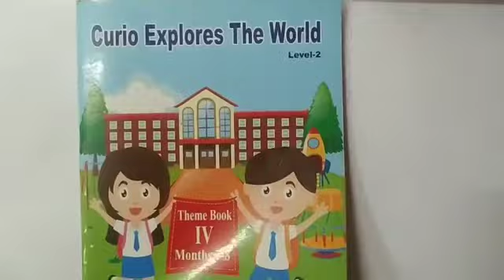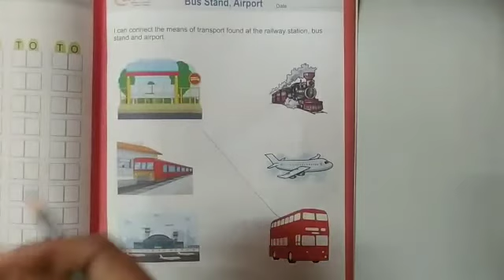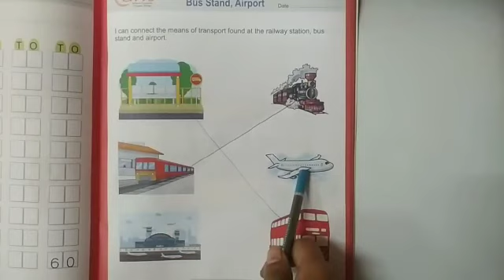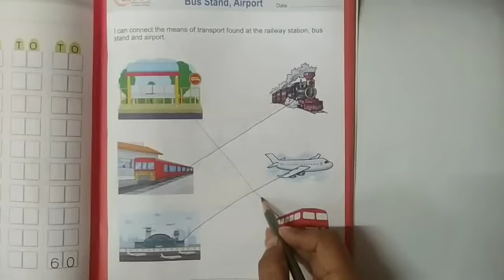Class- Nursery , G.K., Topic - "Match the transport with their places where they found"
kids will learn how to match the correct transport with their correct place where they found.